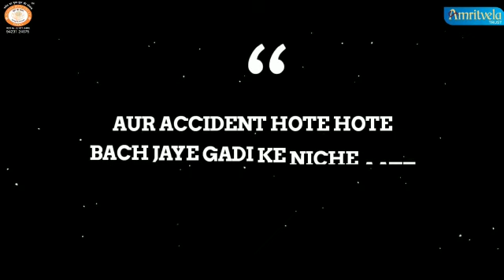पिता का भी उतना ही सत्कार है बानी में जितना माता का | Dhan Guru Nanak